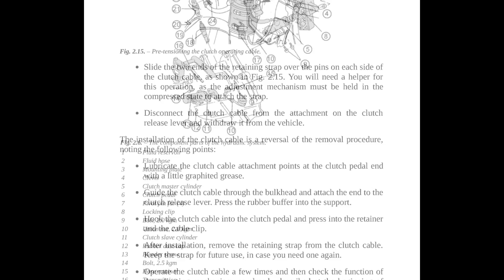Volkswagen Transporter T4 Diesel 2000 to 2004 - Service Manual - Wiring Diagrams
English Service Manual / Repair Manual, for vehicles Volkswagen Transporter T4 Diesel from year 2000 to 2004.